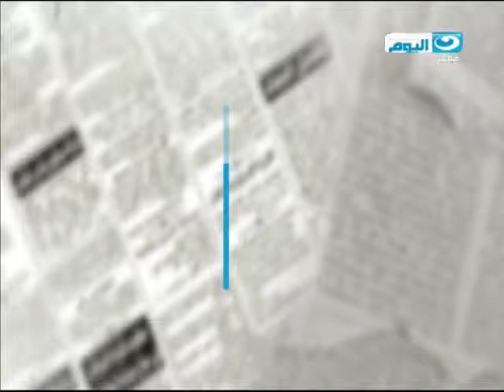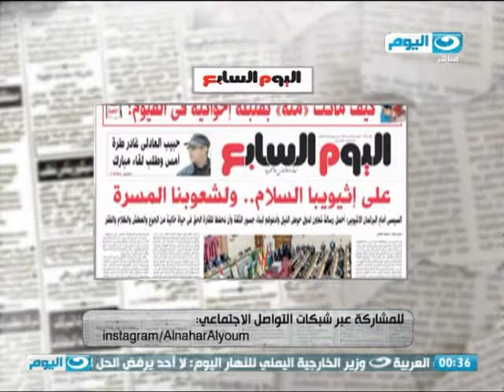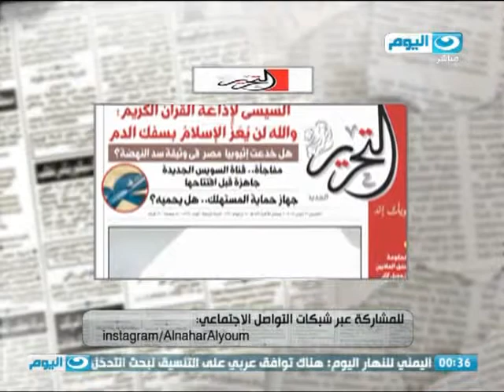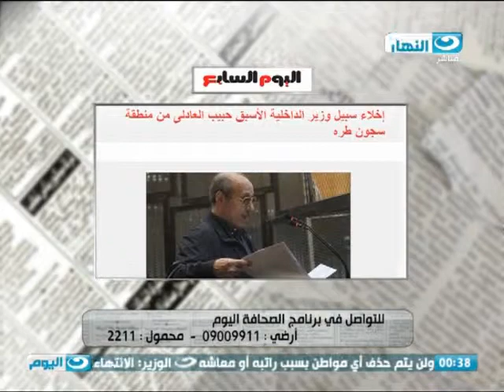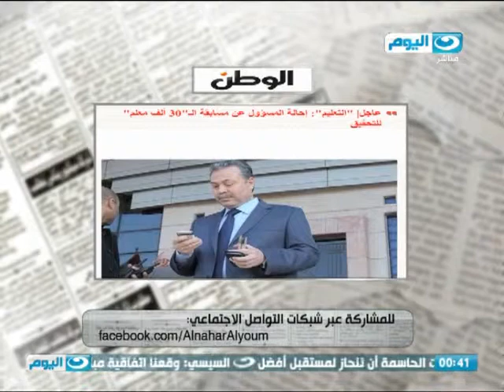الصحافة اليوم الصحافة المصرية اخلاء سبيل حبيب العدلى من منطقة سجون طره